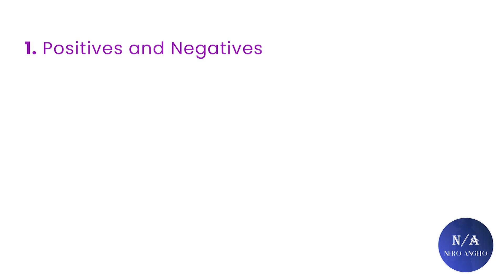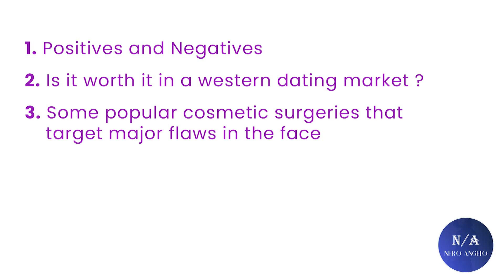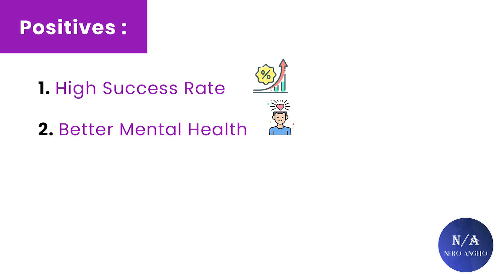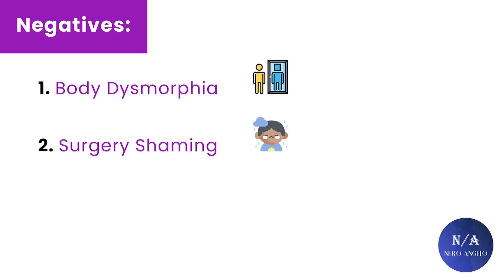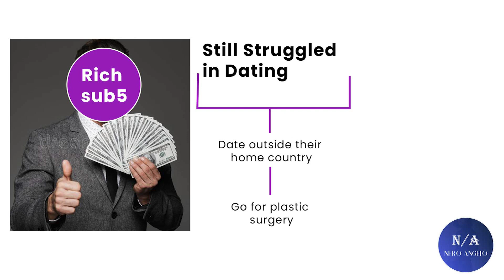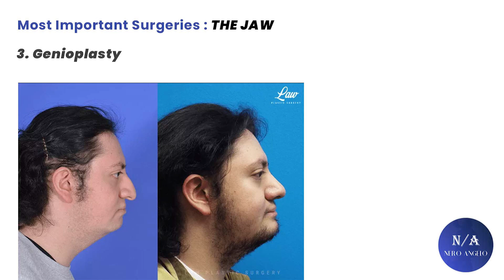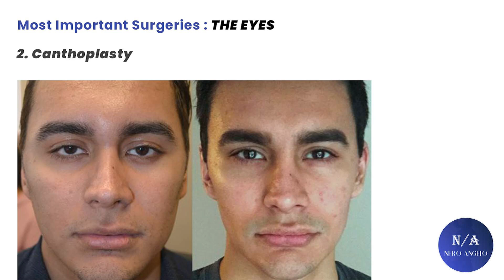SUB 5 OR NORMIE: Is Surgery the Solution?